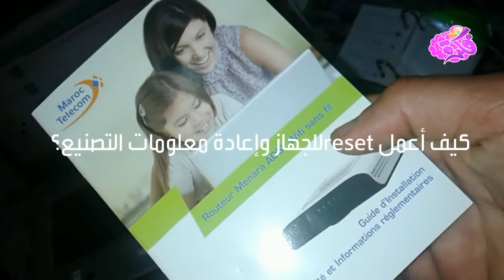حل مشاكل أنترنيت راوتر اتصالات المغرب technicolor ADSL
إضغط إعجاب إذا نال الفيديو إعجابك + مشاركة مع الأصدقاء